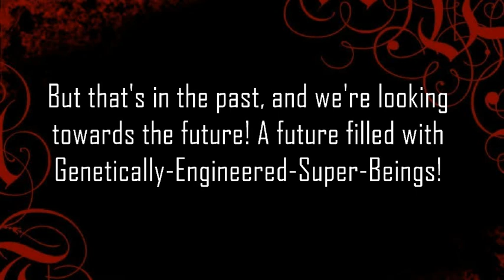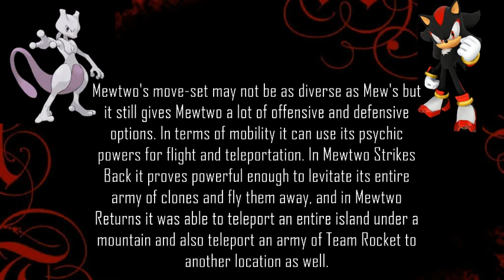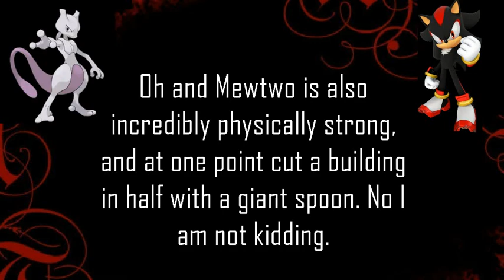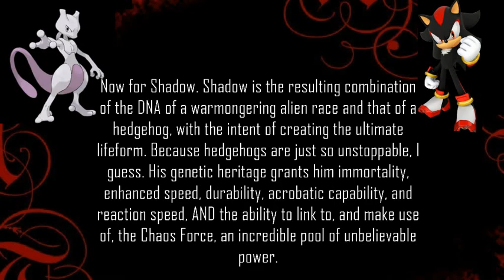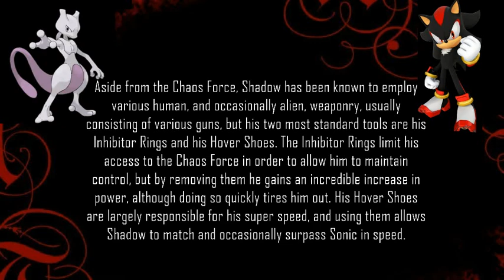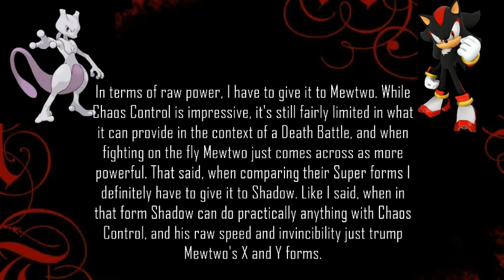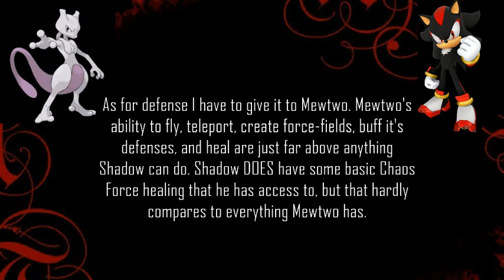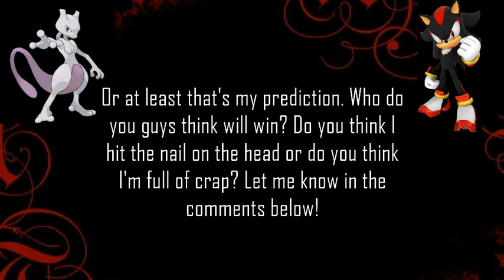Mewtwo VS Shadow Death Battle Prediction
DEATH BATTLE IS SO AWESOME THAT YOU HAVE TO GO WATCH ALL OF IT RIGHT NOW OR THE UNIVERSE WILL IMPLODE!!

And after you save reality, come back and check out my prediction for Mewtwo VS Shadow!